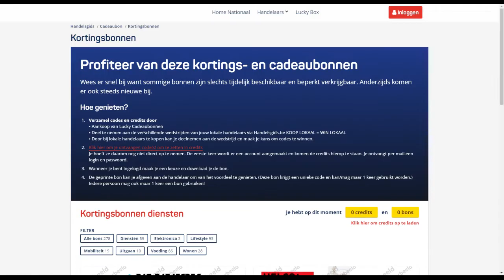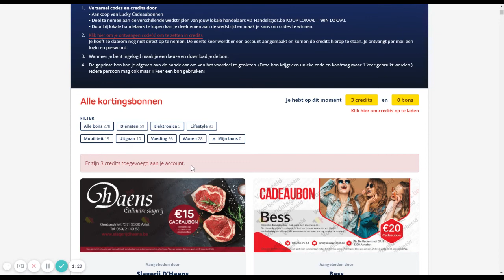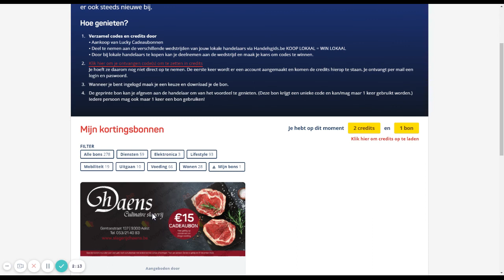Hoe moet je een unieke code omzetten in credits